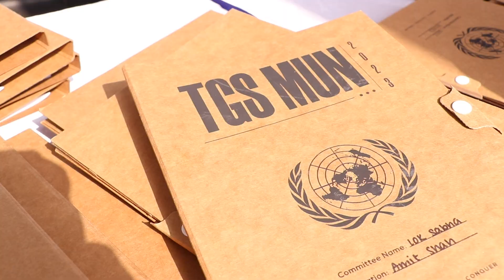Empowering Tomorrow's Global Leaders! TGS MUN 2023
Our students embarked on a transformative experience at TGS MUN 2023. From mastering the art of Model United Nations to embodying the spirit of global leadership, our students are ready to make their mark on the world.

During this 4-day training session, students were immersed in a comprehensive exploration of Model UN history, leadership insights, and the vital role played by the United Nations. Participants delved into the importance of crafting position papers, refined their Model UN speech and presentation abilities, and embarked on journeys of discovery regarding potential career avenues.

The Second edition of the TGS MUN Commencement, held on September 1st, served as a momentous celebration of the participants' personal and collective development. The proceedings commenced with a ceremonial lamp lighting, graced by distinguished guests that included Founder & Director Ms.Kirthi Reddy and CEO Mr. Ramakrishna Reddy, Head of Middle and High School Ms  Sudeshna Chatterjee, Following this, our talented students enthralled the audience with a captivating classical dance performance. Additionally, all the important committees of TGS MUN were recognized and presented with bouquets as a token of appreciation.

Students are now equipped with diplomacy, public speaking, and problem-solving skills, setting them on a path to success. They're ready to take on the world's challenges as confident, responsible global citizens.

This activity perfectly aligns with The Gaudium School's commitment to its philosophy of Global Leadership, which is rooted in the five pillars. It is dedicated to fostering well-rounded individuals who not only excel academically but also demonstrate exceptional leadership skills and critical thinking abilities. Indeed, our students stand as living embodiments of these guiding principles.